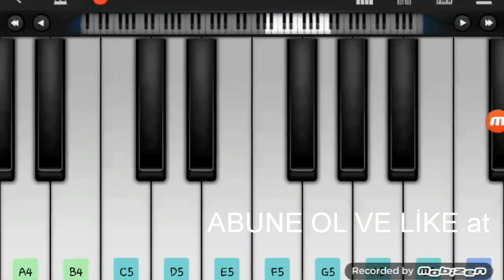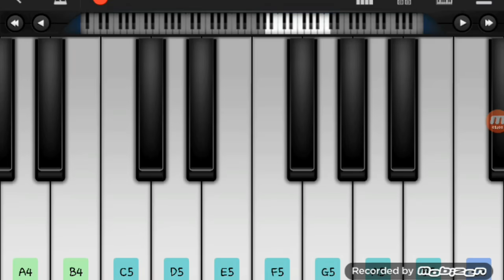Dr Dre still:Perfect piano